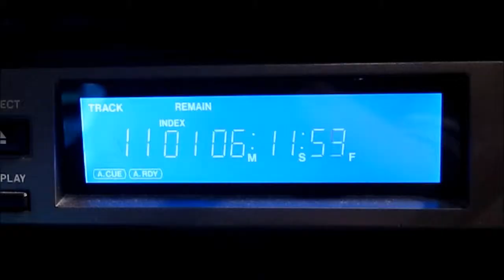123 Probando celebra sus 25 años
Rosa Luis Márquez y Antonio Martorell te invitan a celebrar el 25 aniversario de 123 Probando el viernes 28 de septiembre a las 4 de la tarde. 123 Probando ha servido en el transcurso de los años como difusor de proyectos artísticos y culturales a nivel local e internacional. Durante el programa escucharás los recuerdos de invitados y personas que participaron en el desarrollo del programa en sus comienzos. Además, compartiremos algunos segmentos de las primeras ediciones de 123 Probando.

Sé parte de la historia el viernes 28 de septiembre a las 4 de la tarde, sintonízanos por el 89.7 FM en San Juan, el 88.3 FM en Mayagüez y